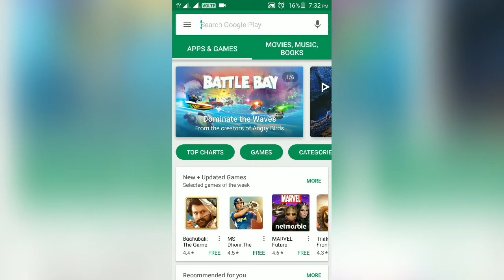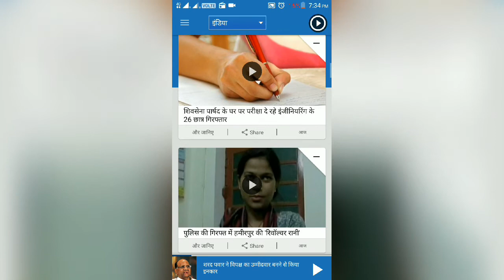Bol kar news SunaNe wali app